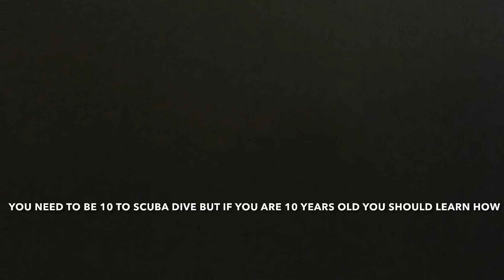SCUBA DIVING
I went scuba diving at blue heron bridge in Florida the footage is going to be mostly from the perspective of some one snorkeling but I’m scuba diving I’m the diver with blue and orange fins and a white and blue mask